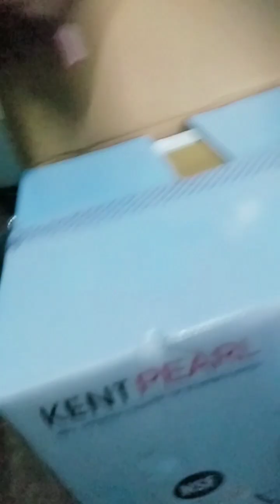kent pearl ro water purifier installation process//ro water purifier installation details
wall hang ro purifier installation